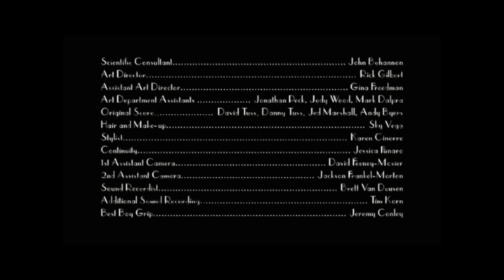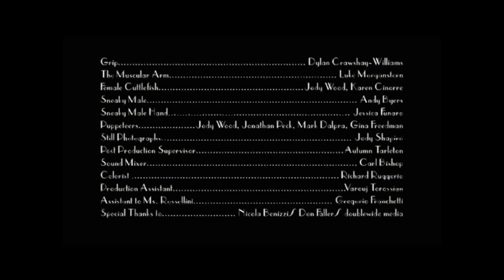SEDUCE ME: Salmon | From Green Porno's Isabella Rossellni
Seduce Me is the latest web series from Green Porno creator Isabella Rossellini. Life and death surround the reproductive activities of salmon.  Babies are born into the decay of their dead parents' bodies but manage to avenge their deaths by eating the parasites that attacked them.

Directed, written by and starring Isabella Rossellini, the five two-minute portraits explore the unconventional seduction rituals of creatures ranging from bugs to cuttle fish. In the same vein as Rossellini's multiple Webby Award-winning series, GREEN PORNO, SEDUCE ME offers an entertaining yet informative look into the bizarre seduction rituals that often precede the mating process.

Creator and director of SEDUCE ME Isabella Rossellini said "After my comical series, GREEN PORNO, on how animals mate, I wanted to showcase a new series about how animals seduce each other with different, varied and incredible strategies...they might give us some new ideas about how to conquer our mates!"